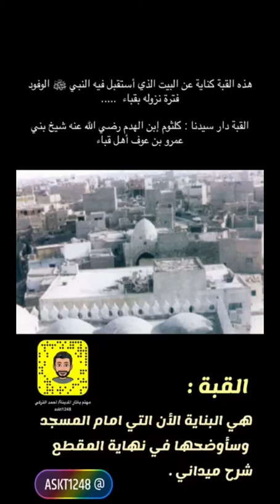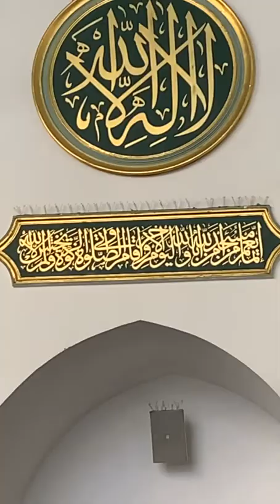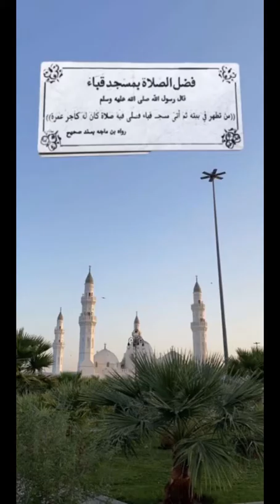قباء والطراز العمراني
مسجد قباء والطراز العمراني وماحول منذ اكثر من 100 عام الى يومنا الحالي